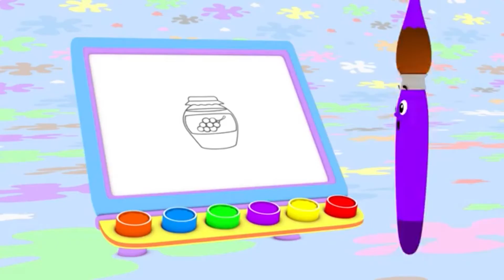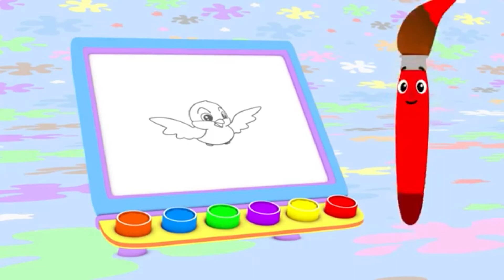Learn Colors for Babies w Petey Paintbrush \ Early Learning Videos for Baby Brain Development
First University - Early Learning for Toddlers channel is about teaching your baby about animal sounds and names, all of the colors, music, alphabet & ABC's, vocabulary & first words and much more. we believe that educational content is important for child development and emotions from an early age. here at first university for toddlers, we have our loveable characters like Robi who teach about animals, learn about musical instruments with the Notekins, vocabulary with Sammy and eve, the alphabet with ABC galaxy and colors with Petey paintbrush.